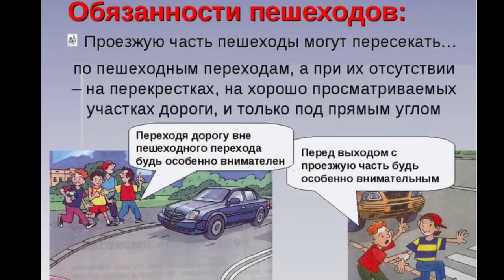Термин :Пешеход, велосипедист, водитель.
Поддержите подпиской) буду благодарен. Задавайте вопросы, отвечу всем. автоинструктор27 «Водитель» — лицо, управляющее какимлибо транспортным средством, погонщик, ведущий по дороге вьючных, верховых животных или стадо. К водителю приравнивается обучающий вождению.
🎓Кто научит?👉@avtoinstruktor27
📹Кто покажет?? 👉@avtoinstruktor27
💬Кто объяснит??👉@avtoinstruktor27